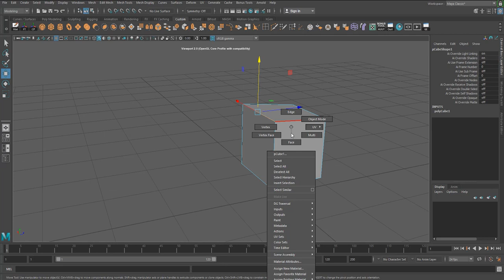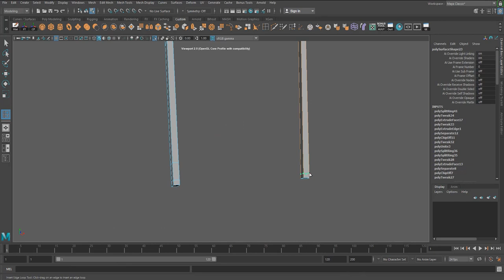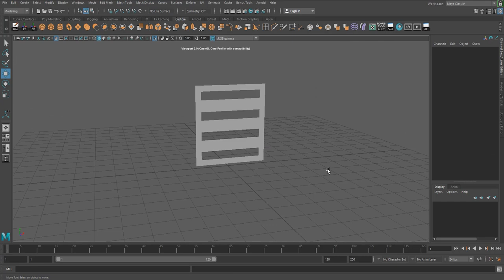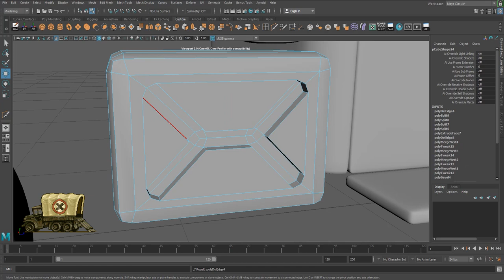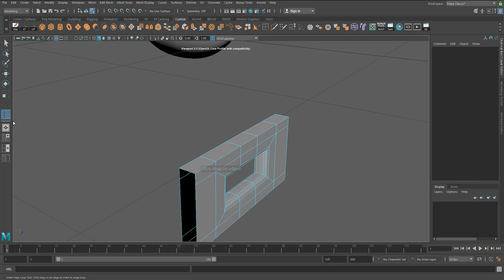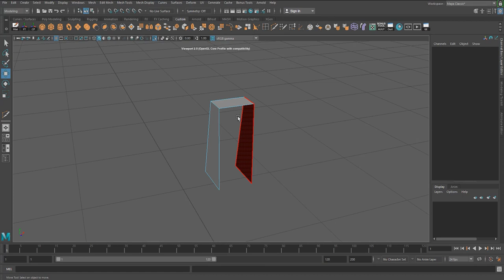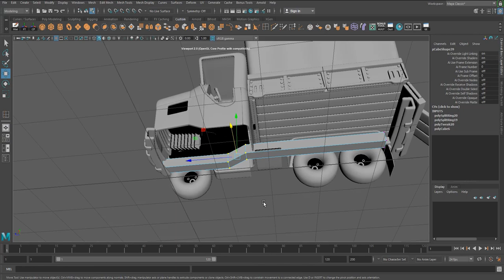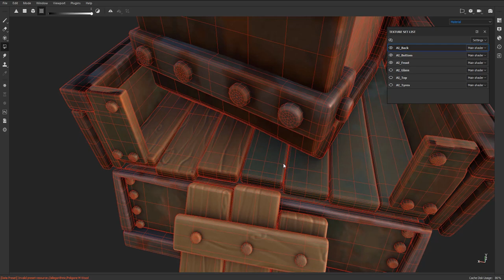How I made Metal Slug Rebel Army utility truck 3d modeling timelapse with Maya and Substance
Hello,
We have made a series of Armored modeling and texturing, this time we gonna make a rebel army utility truck from SNK Metal Slug using Maya, Substance Painter, and Arnold.

Song: Ark
Licensed to YouTube by AEI (on behalf of NCS); LatinAutorPerf, Polaris Hub AB, BMI - Broadcast Music Inc., Featherstone Music (publishing), and 7 Music Rights Societies